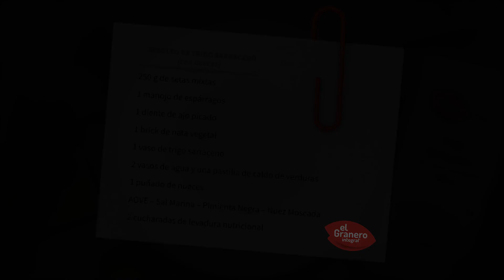Risotto de trigo sarraceno bio con frutos secos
¿Tienes ganas de preparar un risotto y no sabes cómo? Te dejamos una receta de risotto de trigo sarraceno bio con frutos secos. Más fácil lo que crees y tan delicioso como imaginas ;)

★ TE REGALAMOS NUESTRA APP ECORECETAS ★
Haz tu lista de la compra, guarda tus favoritos y mucho más.
APP ECORECETAS EL GRANERO INTEGRAL